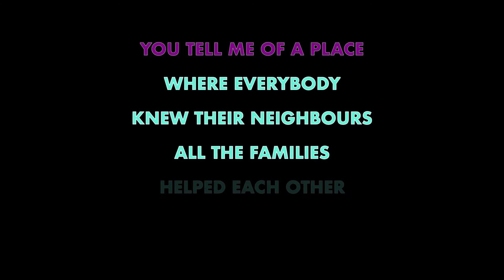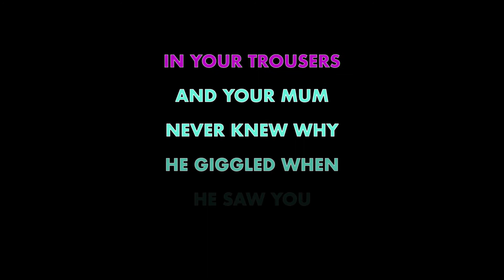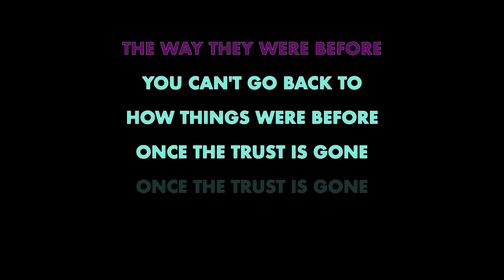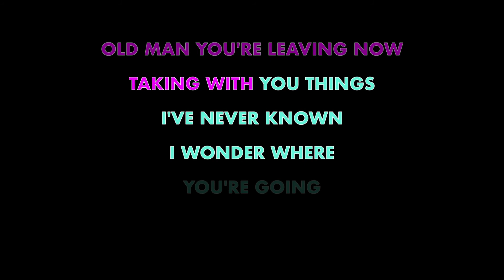TEN FOOT POLE ✴ OLD MAN ✴ KARAOKE INSTRUMENTAL ✴ PMK